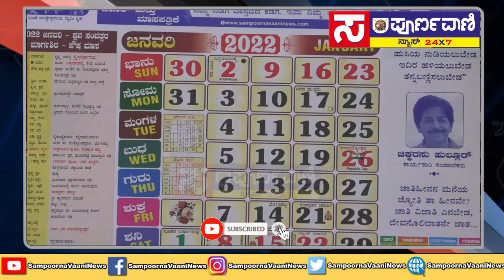ಸಂಪೂರ್ಣ ವಾಣಿ ಕ್ಯಾಲೆಂಡರ್ ಬಿಡುಗಡೆ ಕ್ಷಣ.|| NLNarendrababu Sampoorna Vaani News